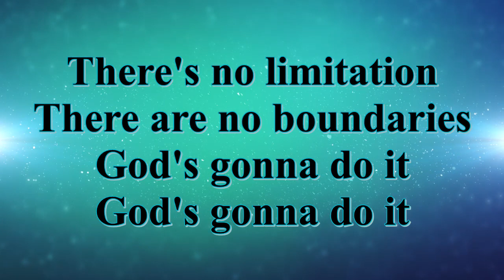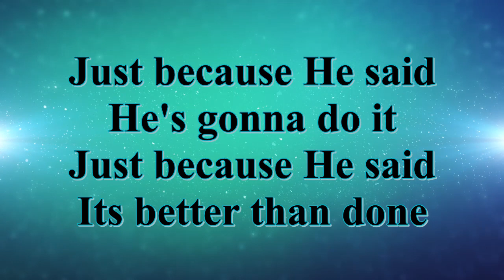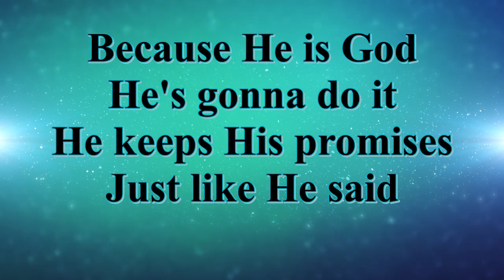God's Gonna Do It (lyrics) - William Demps